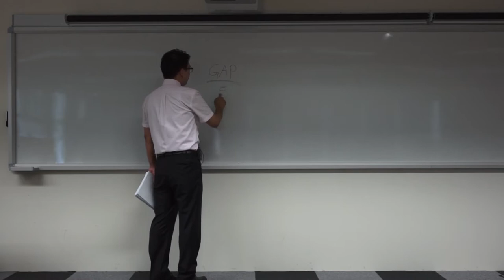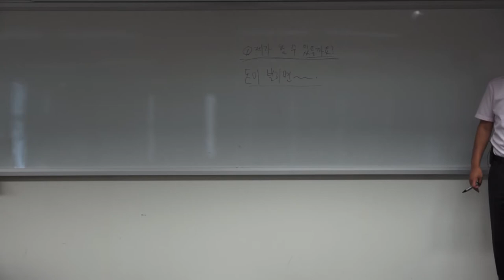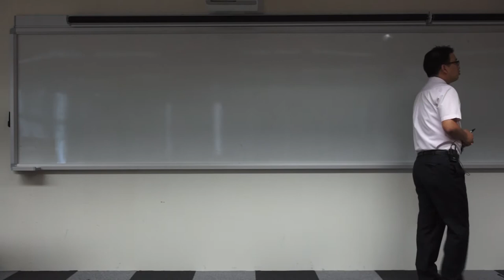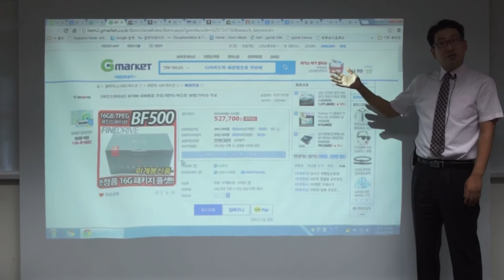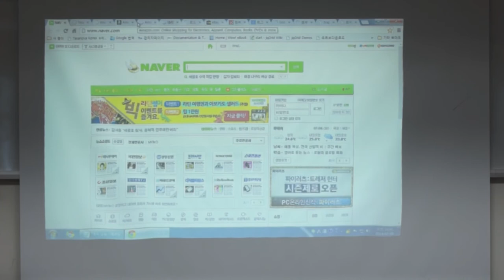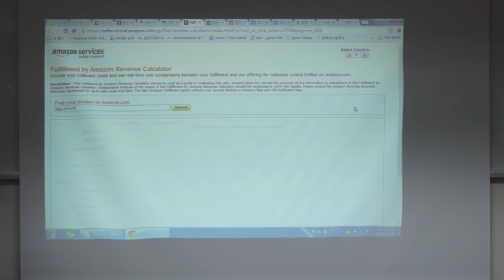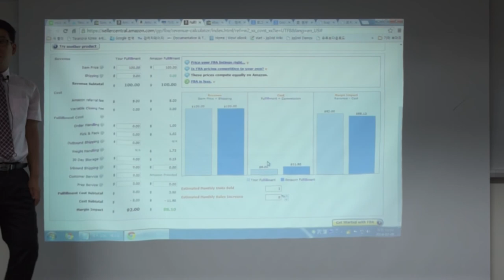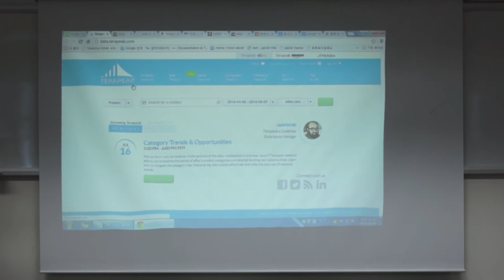[13강] 원가분석 노하우 2